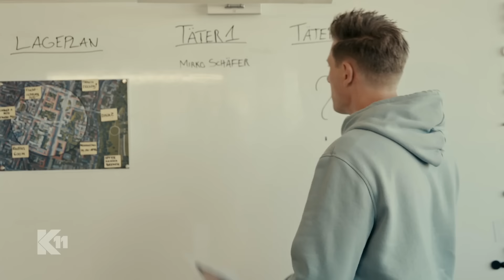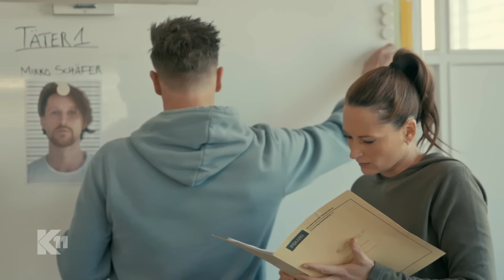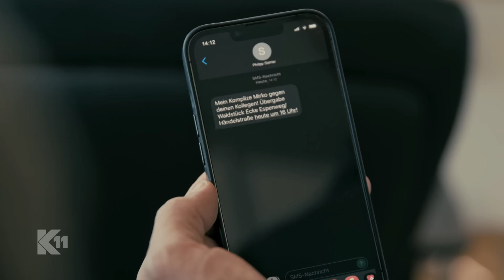Seitenwechsel: "Philipp verdammt, wo steckst du?!" | 1/2 | K11 - Die neuen Fälle | Sat.1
Die Kommissare Michael Naseband und Philipp Stehler werden zu einem Überfall gerufen. Am Tatort angekommen verschwindet Stehler plötzlich spurlos mit der Täterin. Seine Kollegen bleiben fragend und voller Sorge zurück. Wurde Stehler entführt oder steckt er mit den Kriminellen unter einer Decke?